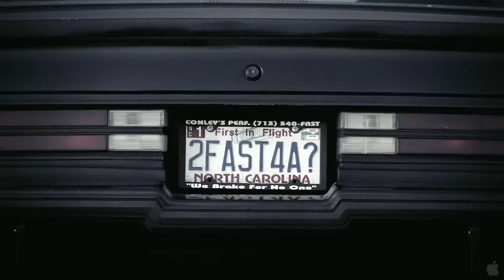Black Air: The Buick Grand National Documentary Official Trailer (2012)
Black Air: The Buick Grand National Documentary Official Trailer (2012): It was a strange and curious misfit. Though born a Buick, the Grand National was clearly something else. It was too quick and too brutish to carry that stodgy name. There was something inside the car trying to get out.

Cast: Tony Assenza, Paul Castle, Richard Clark, Csaba Csere, Anthony Colucci, Bob Colvin

Director: Andrew Filippone Jr.

Genre: Documentary